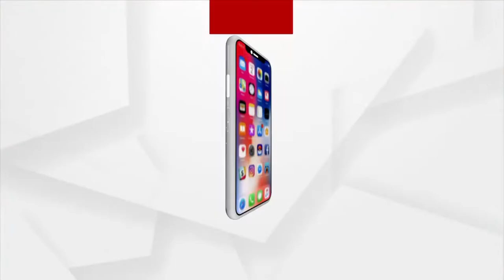2508 4 PM PART 3 FB SRI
ରାଜଧାନୀରେ ଏଟିଏମ ଲୁଟ୍ ଉଦ୍ୟମ ପଣ୍ଡ । ଲିଙ୍ଗରାଜ ଥାନା ବଢେଇବାଙ୍କ ଛକରୁ ATM ଲୁଟବେଳେ ଦୁଇ ଜଣ ଲୁଟେରାଙ୍କୁ କାବୁ କଲେ ATM କର୍ମଚାରୀ ଓ ସ୍ଥାନୀୟ ଲୋକେ ।